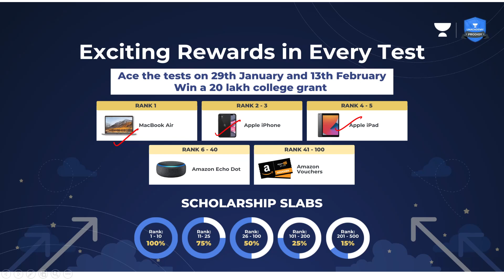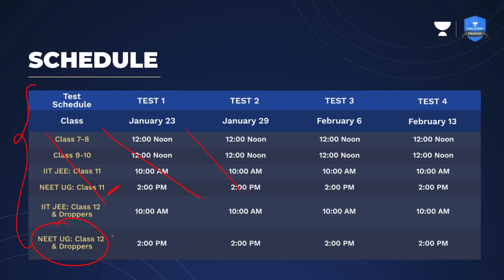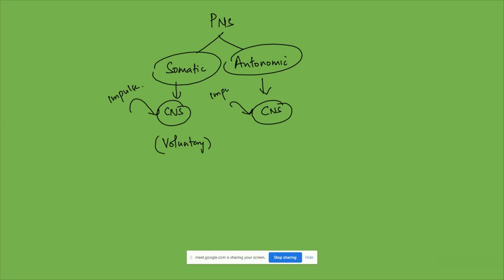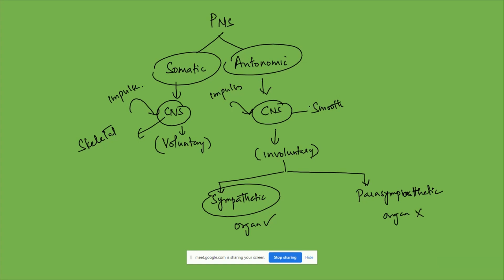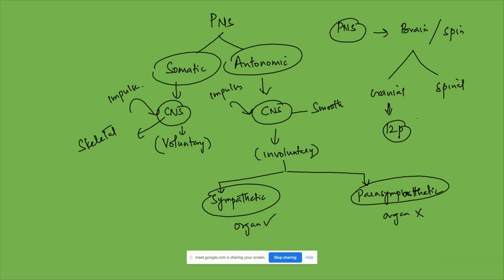NEET Biology - Last minute revision -Neural coordination - Lecture 1 (Tamil)